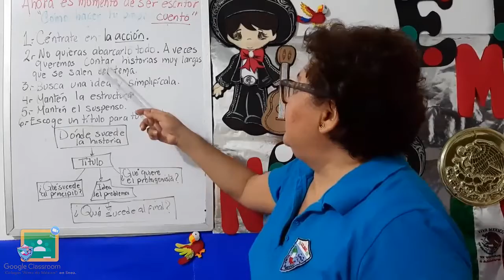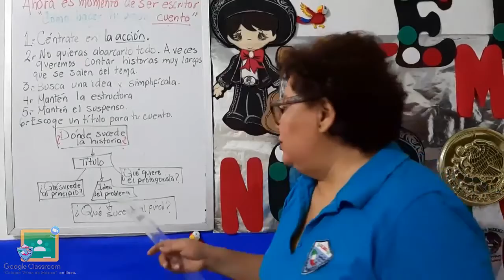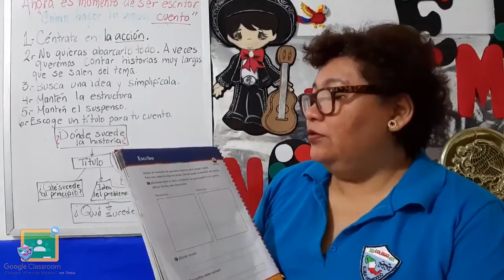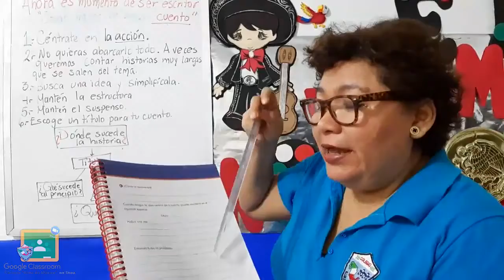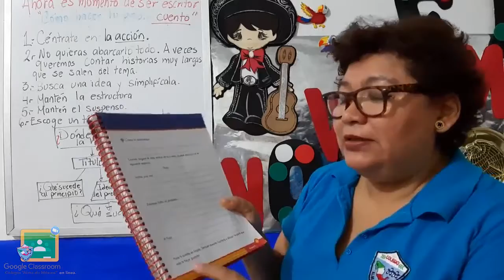2do Primaria - Español: ¿Cómo Hacer Tu Propio Cuento?